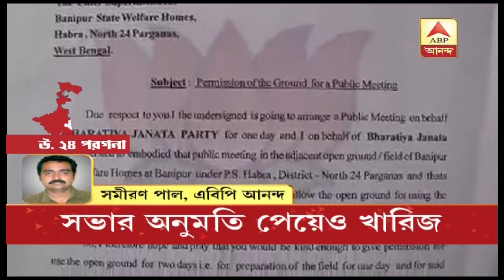হাবড়ায় বিজেপির রথযাত্রার আবেদন খারিজ হওয়াকে কেন্দ্র করে বিতর্ক | ABP Ananda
A controversy has come up around the cancellation of BJP's Ratha Yatra, after the state refused to give permission for the same.